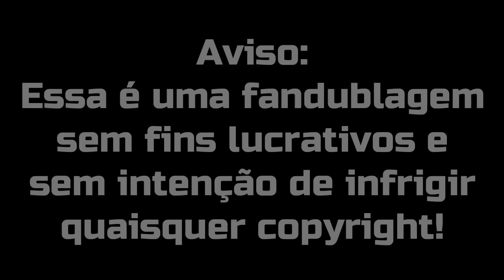Fritz The Cat (Dublado PT-BR) O Gato Fritz - Cena do monólogo do Fritz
Aviso:
Essa é uma fandublagem sem fins lucrativos e sem intenção de infrigir quaisquer copyright!

A animação Fritz the Cat é de extrema importância, foi a primeira animação adulta do cinema, Porém, nunca foi dublada para o português.

Então, decidi fazer esse teste!